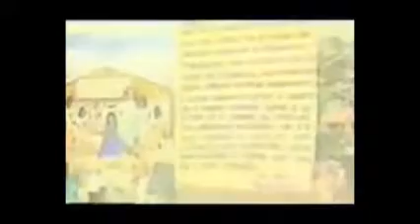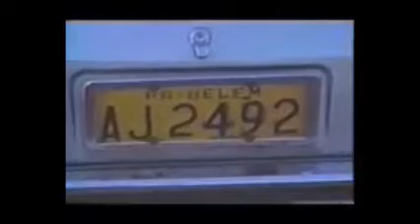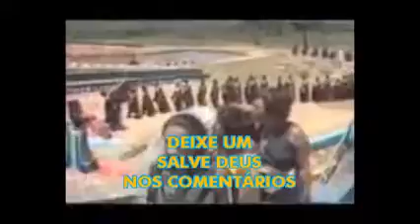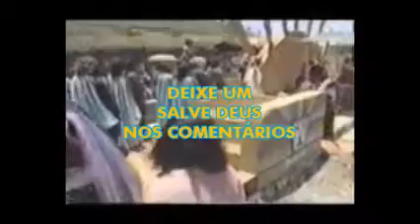O PLANEJAMENTO DA REENCARNAÇÃO PARTE 02 TRINO TUMUCHY - VALE DO AMANHECER ACERVO DOUTRINÁRIO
O PLANEJAMENTO DA REENCARNAÇÃO LINK PARA TODOS OS VÍDEOS DA AULA

REENCARNE
No Evangelho de João (III, 3), encontramos: “Ninguém pode ver o Reino de Deus se não nascer de novo.” Isso dá margem a muitas interpretações, mas compreende um dos pontos básicos das doutrinas espiritualistas, que é a reencarnação.

Segundo Emmanuel (Amanto), "de existência a existência, no mundo, nossa individualidade imperecível sofre o desgaste da imperfeição, assim como o aprendiz, de curso a curso, na escola, perde o fardo da ignorância."

Isso porque estamos em evolução neste plano terrestre, conforme nos relata, ainda, Emmanuel: "Há muitos milênios, um dos orbes de Capela, que guarda muitas afinidades com o globo terrestre, atingira a culminância de um dos seus extraordinários ciclos evolutivos.

As lutas finais de um longo aperfeiçoamento estavam delineadas, como ora acontece convosco, terrestres, relativamente às transições esperadas na Nova Era, neste crepúsculo de civilização.

 Alguns milhões de espíritos rebeldes lá existiam, no caminho da evolução geral, dificultando a consolidação das penosas conquistas daqueles povos cheios de piedade e virtudes.

Mas uma ação de saneamento geral os alijaria daquela Humanidade, que fizera jus à concórdia perpétua, para a edificação dos seus elevados trabalhos. As grandes comunidades espirituais, diretoras do Cosmos, deliberaram, então, localizar aquelas entidades, que se tornaram pertinazes, no crime, aqui na Terra longínqua, onde aprenderiam a realizar, na dor e nos trabalhos penosos do seu ambiente, as grandes conquistas do coração e impulsionando, simultaneamente, o progresso dos seus irmãos inferiores.

 Foi assim que Jesus recebeu, à luz do Seu Reino de Amor e de Justiça, aquela turba de seres sofredores e infelizes. Com a Sua palavra sábia e compassiva, exortou essas almas desventuradas à edificação da consciência pelo cumprimento dos deveres de Solidariedade e de Amor, no esforço regenerador de si mesmas. Mostrou-lhes os campos imensos de luta que se desdobravam na Terra, envolvendo-as no halo bendito de Sua misericórdia e da Sua caridade sem limites. Abençoou-lhes as lágrimas santificadoras, fazendo-lhes sentir os sagrados triunfos do futuro e prometendo-lhes a Sua colaboração cotidiana e a Sua vinda no porvir.

Aqueles seres angustiados e aflitos, que deixavam atrás de si todo um mundo de afetos, não obstante os seus corações empedernidos na prática do mal, seriam degredados  na face obscura do planeta terrestre; andariam desprezados na noite dos milênios da saudade e da amargura; reencarnariam no seio das raças ignorantes e primitivas, a lembrarem o paraíso perdido nos firmamentos distantes.

Por muitos e muitos séculos não veriam a luz suave de Capela, mas trabalhariam na Terra, acariciados por Jesus e confortados na Sua imensa misericórdia."

Muito discutida, a reencarnação teve uma série de outros nomes através da História, para satisfazer a teólogos e cientistas que buscam comprovar seus pontos de vista - contra ou a favor -, tais como: palingênese, metensomatose e palingenesia, além de ser a base da moderna TVP - Terapia de Vidas Passadas, uma das muitas terapias alternativas que estão sendo utilizadas desde o limiar do III Milênio. Católicos (a partir do Concílio de Constantinopla, no Século VI, ano 533), evangélicos, judeus e muçulmanos não aceitam a reencarnação: as almas dos mortos ficam aguardando o juízo final e não existem novas oportunidades para quem não cumpriu as ordens de Deus. Já as grandes religiões espiritualistas, como Budismo, o Kardecismo, o Candomblé e a Umbanda aceitam a reencarnação como o processo de oportunidade para a purificação dos espíritos.